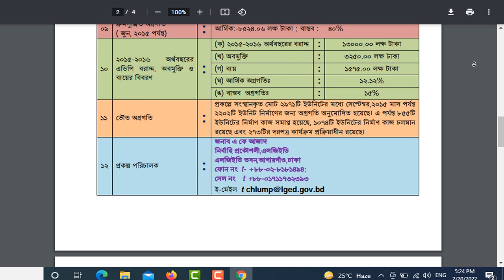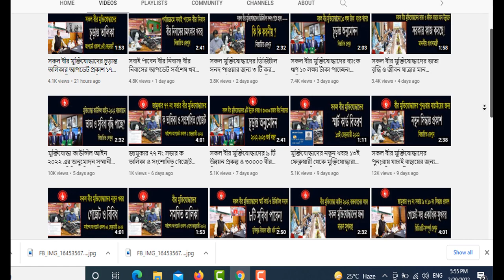বীর নিবাস নির্মাণের দুর্নীতির সঠিক তদন্ত করবে মন্ত্রণালয় !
প্রিয় দর্শক
মুক্তিবার্তা চ্যানেলটি বীর মুক্তিযোদ্ধাদের সকল আপডেট খবর যেমন মুক্তিযোদ্ধ বিষয়ক মন্ত্রনালয়ের আপডেট খবর, মুক্তিযোদ্ধ বিষয়ক মন্ত্রনালয়ের আপডেট নোটিশ, বীর মুক্তিযোদ্ধা তালিকা, জামুকার নতুন খবর, জামুকার নতুন সিদ্ধান্ত, জামুকার সর্বশেষ সিদ্ধান্ত, বীর মুক্তিযোদ্ধাদের উপজেলা ওয়ারী তালিকা, বীর মুক্তিযোদ্ধাদের সমন্বিত তালিকা, মুক্তিযোদ্ধা গেজেট অনলাইন কপি,বীর মুক্তিযোদ্ধাদের তালিকা ও বীর মুক্তিযোদ্ধাদের ভাতার বিভিন্ন খবর নিয়ে প্রতিদিন গঠনমূলক ভিডিও  দিয়ে সাজানো হয়েছে। আশাকরি সবাই উপকৃত হবেন ।
ধন্যবাদ সবাইকে